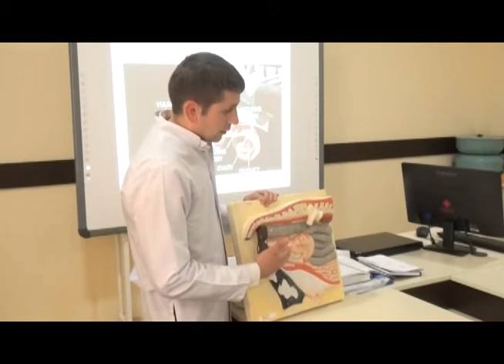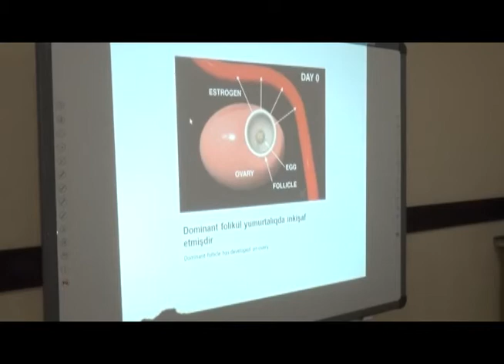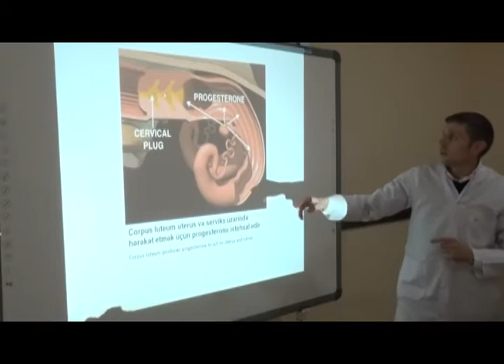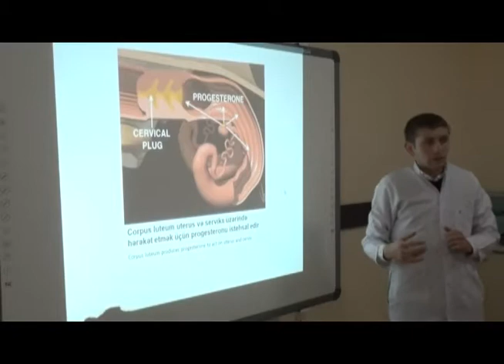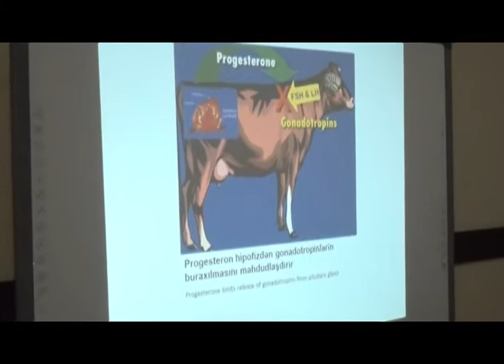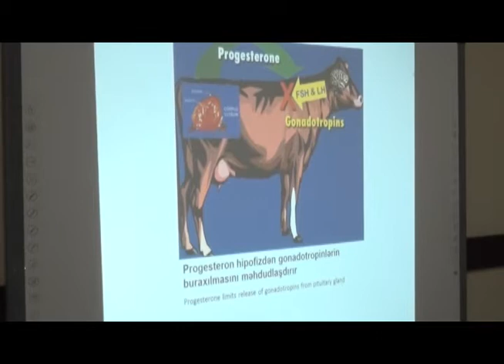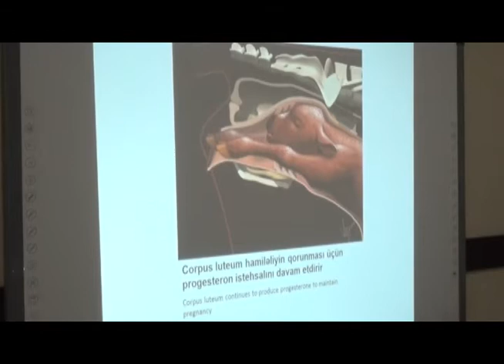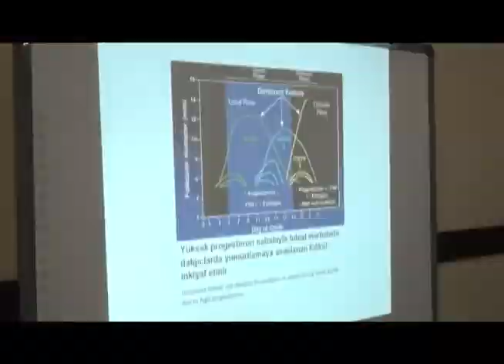ADAU: Dişi heyvanların cinsiyyət üzvlərinin anatomiyası.Brian Milstone. Ramin Abbasov